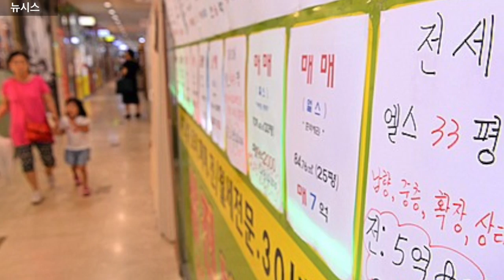[정혜림의 1분] 경찰에 막힌 세월호 유가족 눈물의 삼보일배